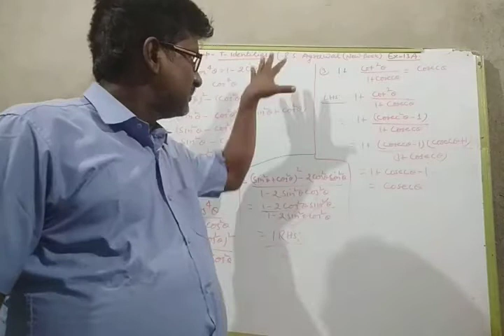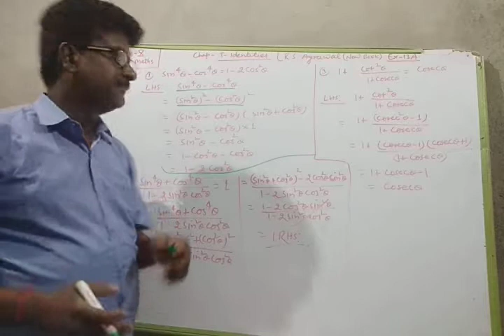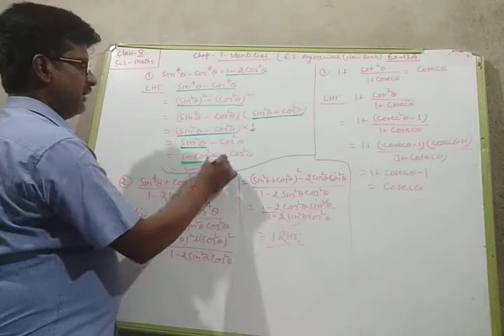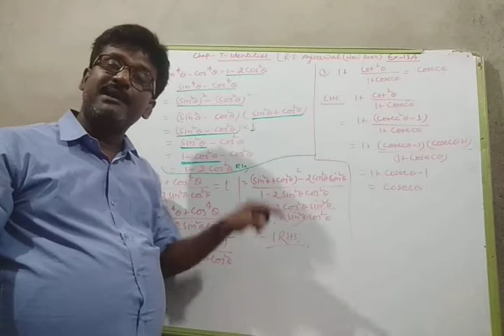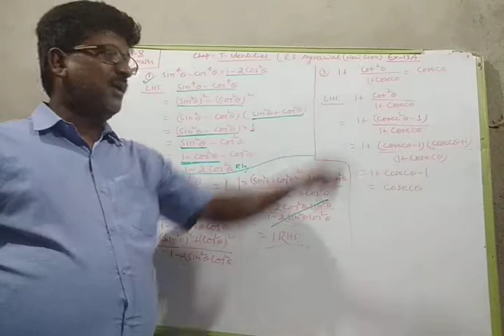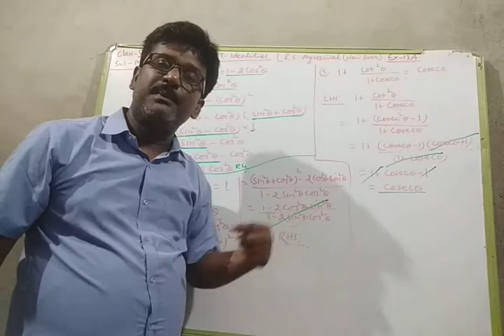Class 10, Maths, Chapter- T-Identities Part-7, 08/06/2020